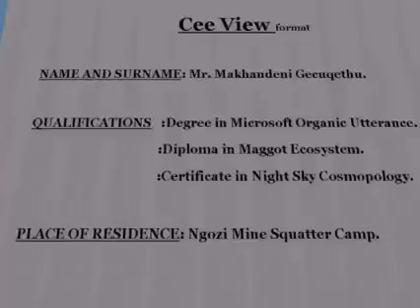Town De Clerk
There was a time when Bulawayo City Council advised jobs for meter readers, hence this guy who speak in broken English is sending his CeeVee for the job.